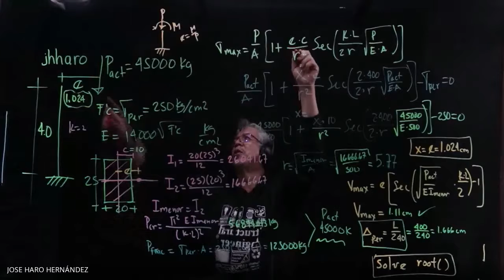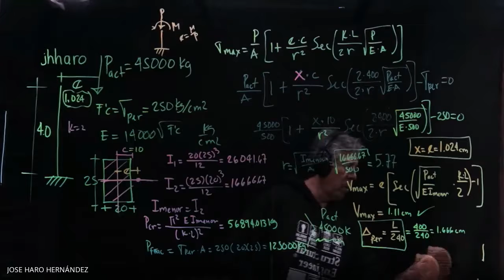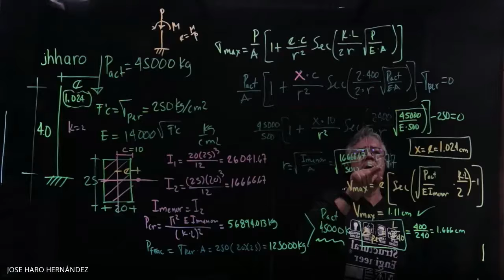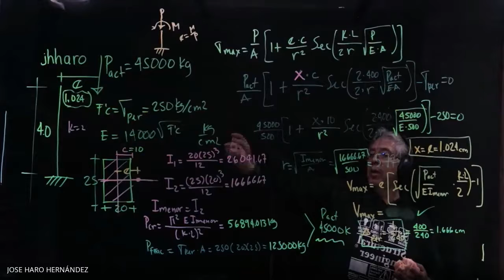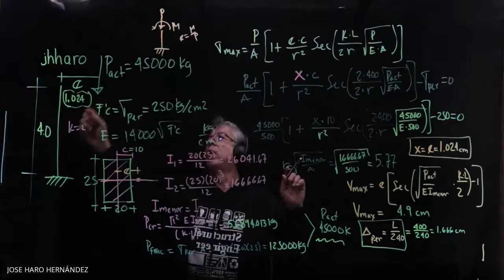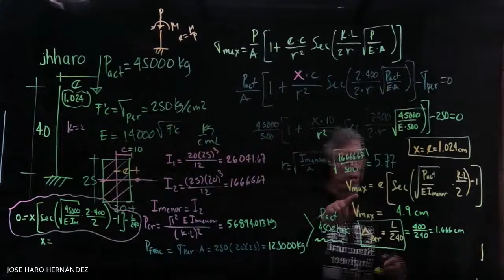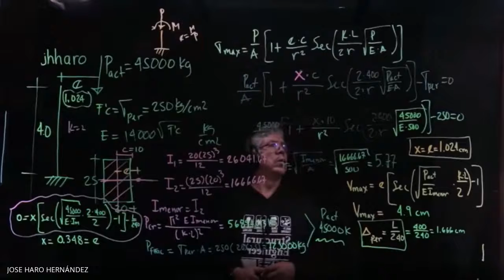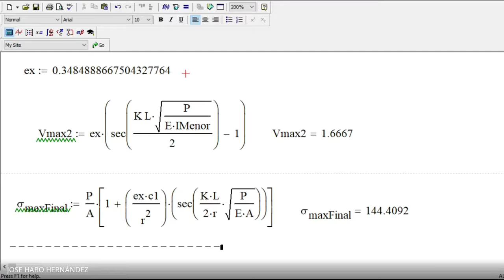Excentricidad Maxima Clase AE 2B 2020 12 07 at 19 02 GMT 8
Formula de la secante para columnas con carga excentrica